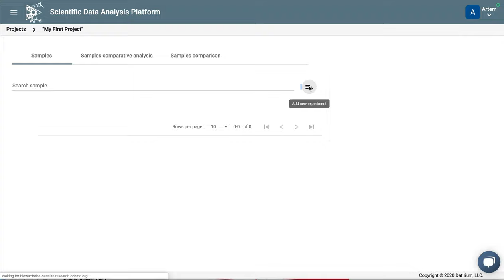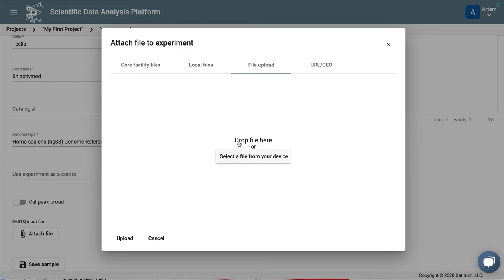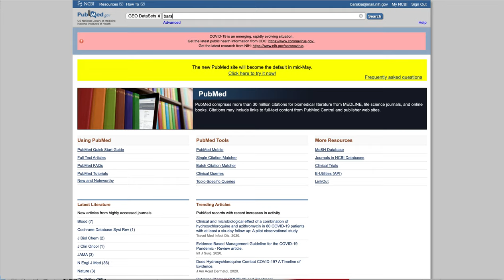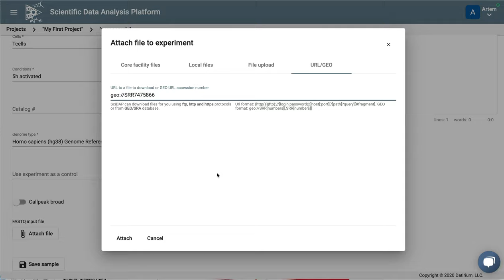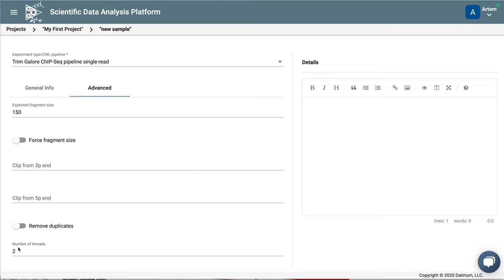ChIP-Seq Analysis 1: Adding a ChIP-Seq experiment to SciDAP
This series of videos shows how to analyze ChIP-Seq data in SciDAP. First episode describes adding ChIP-Seq data to the project. Make sure you watched our Creating a Project video first: